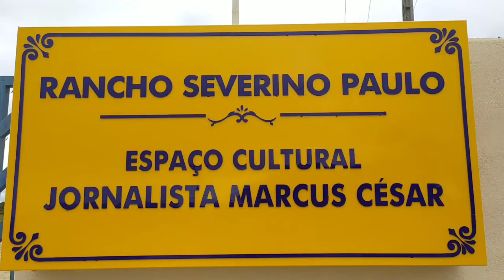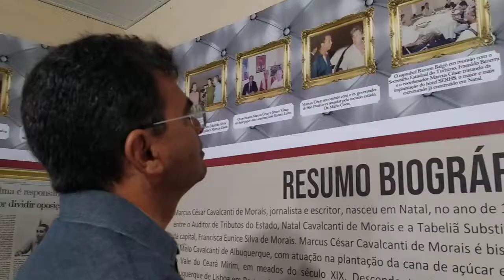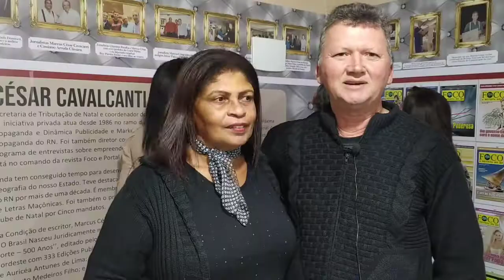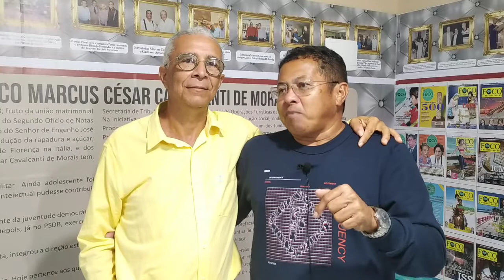Inauguração do Espaço Cultural Jornalista Márcus César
No dia 23 deste mês de julho foi inaugurado em Lagoa Nova, pelo jornalista e escritor Marcus César Cavalcanti de Morais, o Espaço Cultural que leva o seu nome. A solenidade de inauguração, que teve um brilhante cerimonial comandado pela professora Socorro Ramos, foi bastante prestigiada com a presença maciça da sociedade lagoanovense e familiares do patrono da nova instituição. Em seu breve discurso o jornalista Marcus César falou da contribuição que pretende dar à cultura através do acervo por ele produzido ao longo de vários anos de militância na comunicação social e na cultura, com 340 edições da sua Revista Foco Nordeste, sua dedicação à História do Rio Grande do Norte, seus  livros publicados e suas ações como cidadão potiguar comprometido com suas origens e com  as tradições sua terra Natal.
Boa parte do trabalho do  jornalista Marcus César está disponível em exposição no novo Espaço Cultural que Lagoa Nova acaba de ganhar gentilmente.